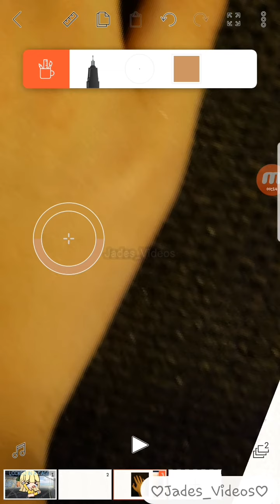What's my skin colour in gacha life? I was bored so I did this probbally not gonna keep that coloron